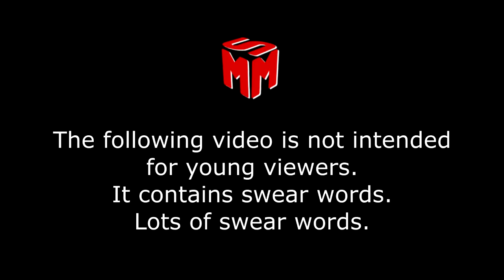I choose you, Burr! | Pokemon FireRed Let's Play Episode 1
Pokemon, oh how much I love pokemon. Growing up in the 90s means I was a HUGE pokemon fan as a kid.

Generation 1 (Red, Blue, Yellow) is my favorite, and during the 3rd Generation (Ruby, Emerald, Sapphire) there was no way you could bring pokemon from previous generations to this new one, so they remade the first generation games as FireRed and LeafGreen, and I'VE NEVER PLAYED THESE REMAKES!

So join me on a trip through nostalgia and new territory as I play Pokemon FireRed!

Feel free to use this as a walkthrough, or a guide, as I plan to create a full playthrough of this game!